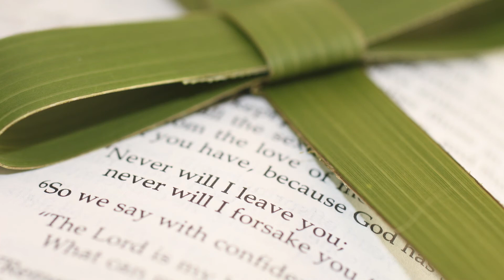Short Service for Palm Sunday in response to Covid-19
As we are all doing our best to combat the corona virus Covid-19 by socially distancing, allowing our emergency services time to prepare, we at Verwood Untied Reform Church want to do our best to get a message out to all those who are joining us in marking the start of Holy week.

Please join us in prayer.

Address by Minister James Whately